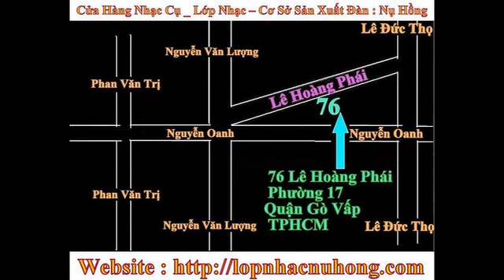Cửa hàng nhạc cụ số 1 tại gò vấp , ban dan guitar gia re nhat danh cho nguoi moi tap choi